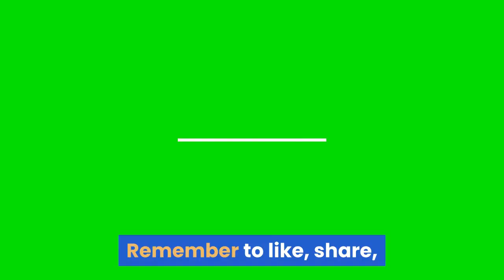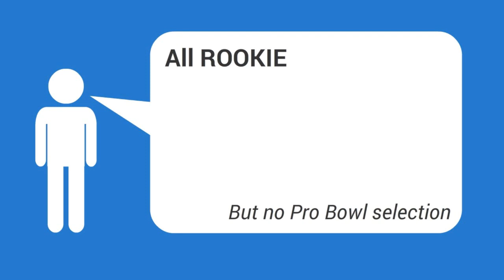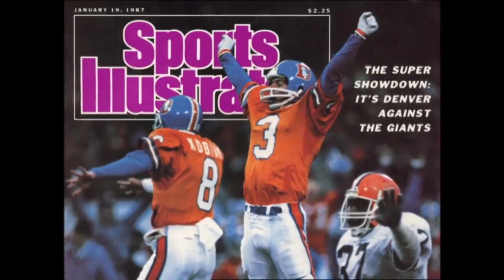Best Barefoot Kicker in NFL History 🦶 Lansford vs Franklin vs Karlis | Vote for Most Valuable Foot!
NFL historians, it's time for you to cast your vote on who deserves the title, "Best barefoot kicker in NFL history."  In this video, we have 3 deserving candidates: Mike Lansford of the Los Angeles Rams, Tony Franklin of the Philiadelphia Eagles, and Rich Karlis of the Denver Broncos.  (I know these players played for other teams, but they're primarily associated with the clubs just mentioned.)

Here, I've combined pictures of the players and select video clips.  All left a footprint (pun intended) on the football landscape.

Mike Lansford will be remembered for his clutch performances and accuracy -- at least from inside the 45 yard line.  He exhibited last minute heroics against the Saints, Bears, and other teams, making him a Rams fan favorite.

He helped the Rams get into the playoffs with his dependable foot, and aided the team's efforts in winning games in the playoffs.  Here is an amazing fact: He never missed a last minute game tying or winning field goal!

Tony Franklin achieved stardom at Texas A&M with booming 60-yard plus field goals, and added to his legacy as a Philadelphia Eagle.  The fans loved his reliable, booming leg.  The fans celebrated Franklin's achievements forming his own cheer group called "Tony's Toes."

Franklin booted the fourth longest field goal (at the time) in NFL history during his rookie year , a 59-yarder at Dallas on November 12, 1979.  Even more importantly, Franklin played in Super Bowl XV and kicked a 30-yard field goal.

Rich Karlis, however, may deserve your vote as "Most Valuable Foot."  He is best remembered for two reasons:

a) He kicked the game-winning field goal in overtime for Denver against the Cleveland Browns in the 1986 AFC Championship Game, enabling the Brocos to reach Super Bowl XXI; and

b) He tied a then NFL record by kicking seven field goals in a game for the Minnesota Vikings, a record which stood until 2007

He was just as accurate as his counterparts, Mike Lansford and Tony Franklin, but he may have lacked Lansford's overall clutch performances, and Franklin's foot and leg power.

Please cast your vote at the end of the video, addressing the question, "Who is the best professional barefoot kicker ever?"